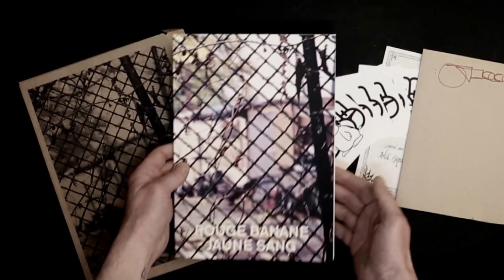GUES - ROUGE BANANE JAUNE SANG - Editions Terrain Vague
Coffret sérigraphié 1 couleur ,comprenant:
1 Livre - ROUGE BANANE JAUNE SANG -
Dos carré collé format A4,48 pages.
 impression numérique noir et blanc ,papier bouffant  100 gr .
Couverture sérigraphiées 4 couleurs sur Rives sensation 250 gr.
8 sérigraphies ,format A4 - 4 couleurs sur Rives Sensation 250 gr.
4 Linogravures,format A4 - 1 couleur sur Rives Sensation 250 gr.
2 Gaufrages ,format A4 - 1 couleur sur Rives Sensation 250 gr.
1 enveloppes comprenant 8 stickers eggshell sérigraphiés 1 couleur.
Chaque impression est signée
50 exemplaires avec  certificat d ' authenticité ,signés ,numérotés.